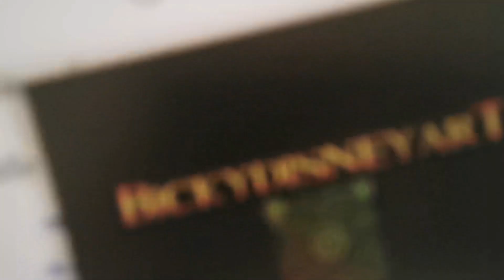Une nouvelle toile 😍😍😍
go mon insta sabilandlp🤗 pour découvrir le créateur du disney du marvel hésite pas à me suivre 😜